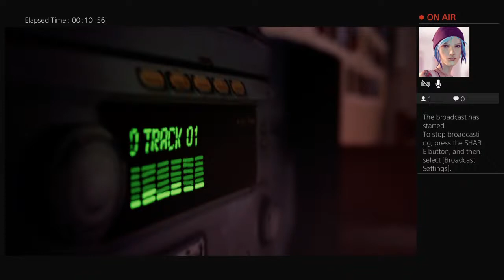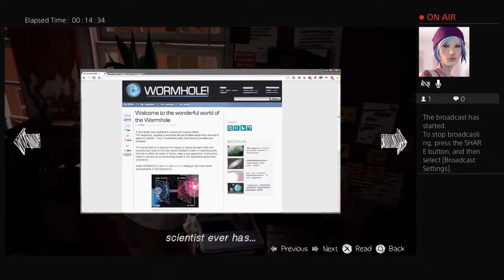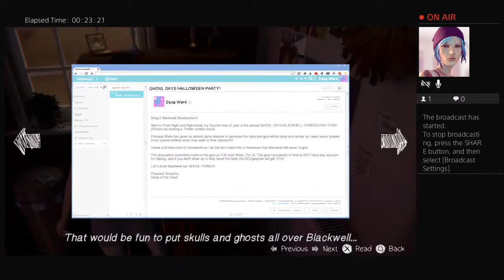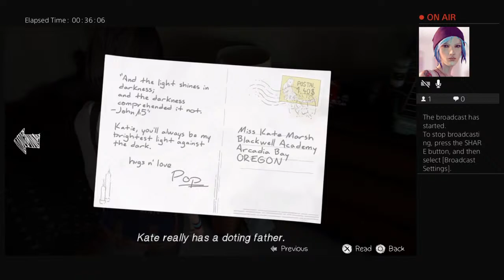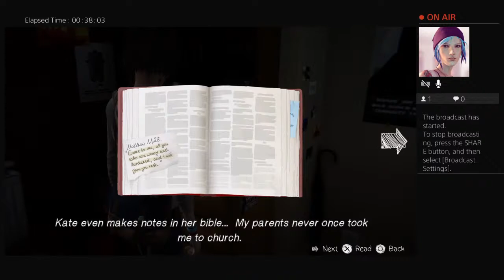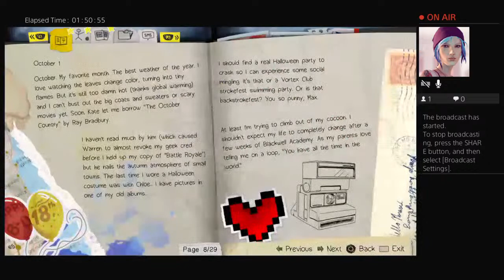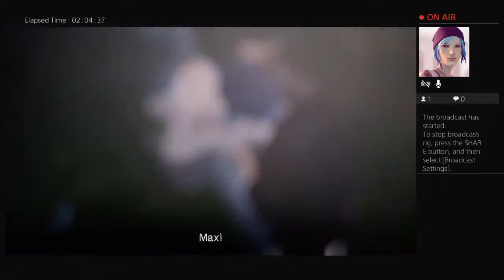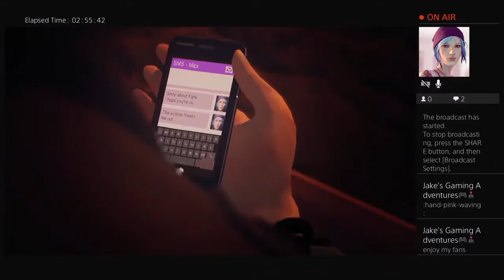Jakes Life is Strange Remastered chapter 2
My gamer tag is wakaflockajake19 for ps4 please subscribe me and give a like to my videos 👍👍leave a comment below as well of what you think of games and let me know when you want more and tell me what game I should play for you on my live stream on ps4